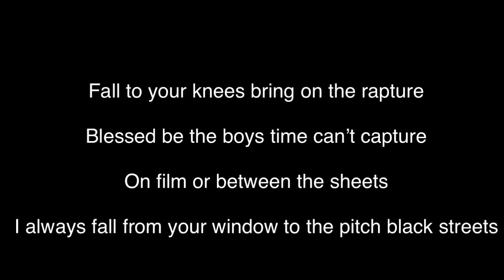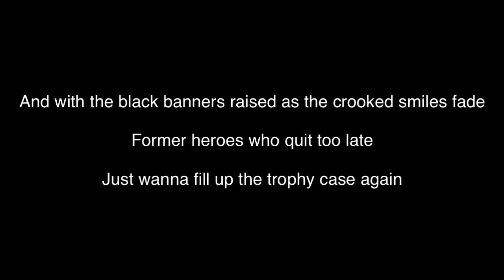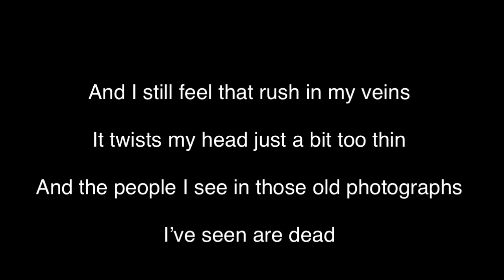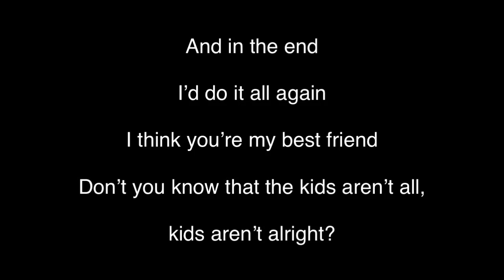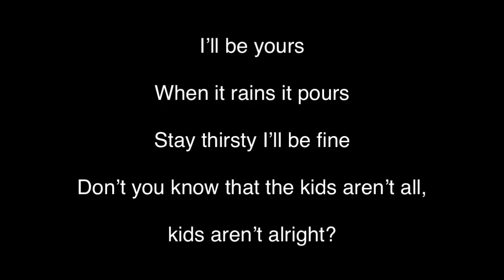Fall Out Boy - The Kids Aren't Alright (Karaoke - Lyrics)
Fall Out Boy - The Kids Aren't Alright Guitar Karaoke
Fall Out Boy - The Kids Aren't Alright Karaoke
Fall Out Boy - The Kids Aren't Alright Lyrics
Fall Out Boy - The Kids Aren't Alright Acoustic Karaoke